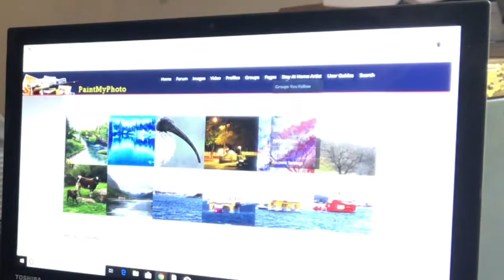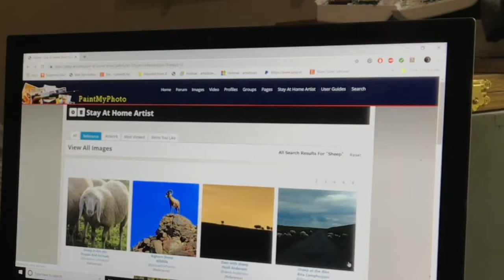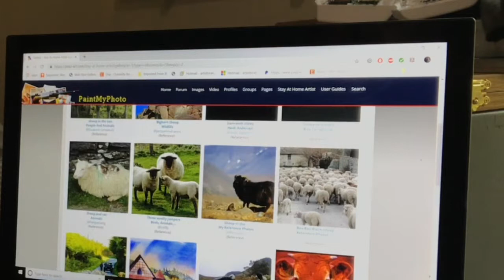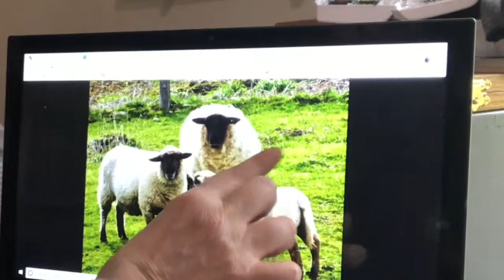A Monday Morning Of A Stay At Home Artist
A short video on how I balance keeping a tidy home and making time to paint and create art.